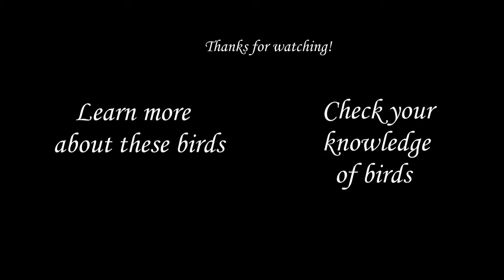Most beautiful birds (1).mp4